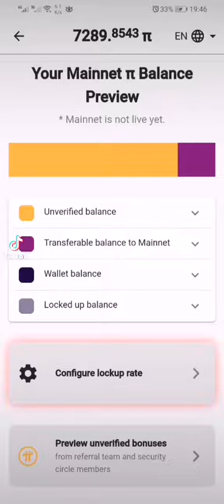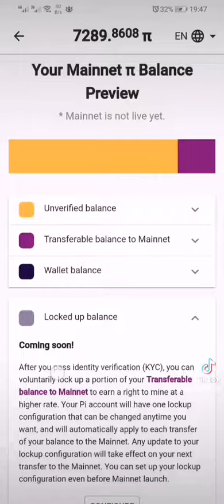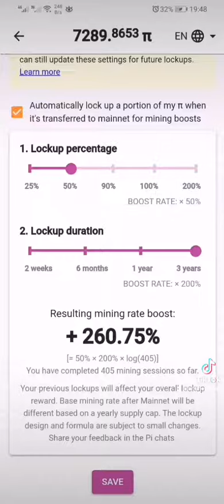اخر الأخبار pi network الإفتتاح قريب جدا